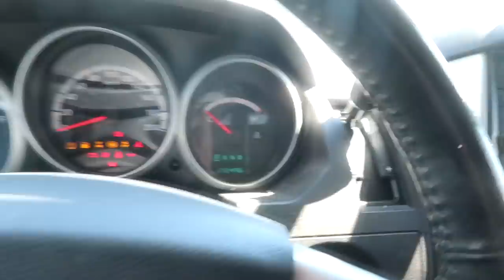READY TO BRING STORM HOME Day 118 (04/28/19)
READY TO BRING STORM HOME

04:48 Dreams Beyond - Hallmore
07:35 Night After Night - Lvly

DaybyDayVlogs
110 North Front Street - A3,
Suite #213
Belleville, Ontario, K8P 0A6
Canada